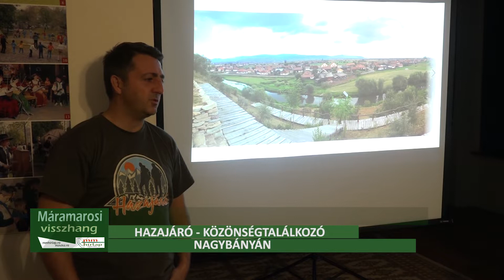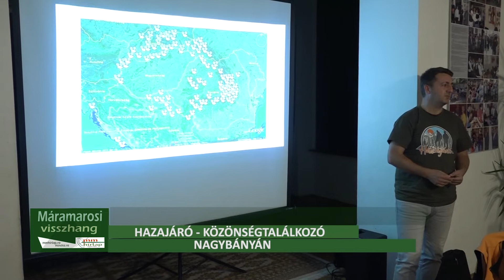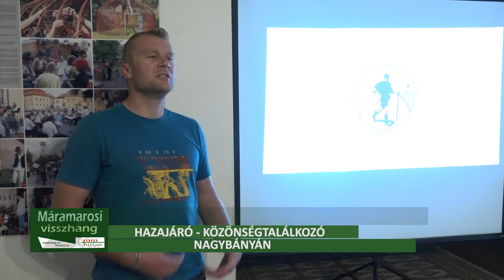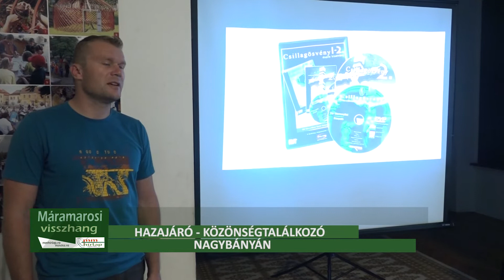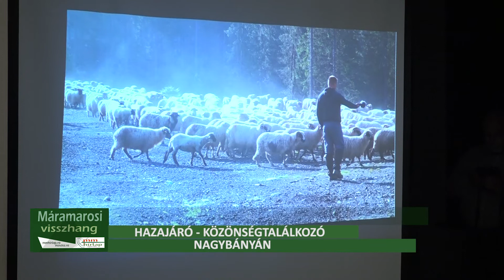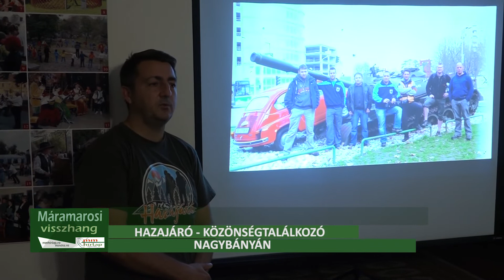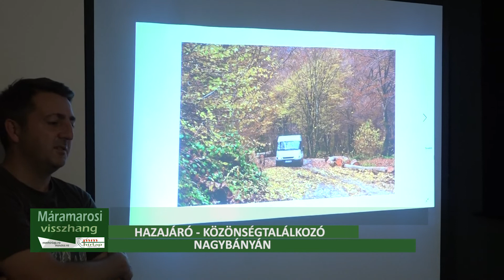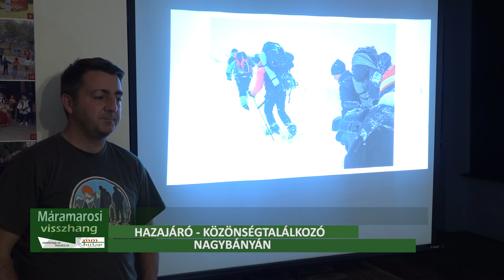Hazajáró- közönségtalálkozó Nagybányán, első rész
A nagy népszerűségnek örvendő  „Hazajáró” TV-műsor tagjai egy erdélyi túráról érkeztek a nagybányai közönséggel való találkozásra az EKE Gutin Osztálya szervezésében 2018. november 4-én a nagybányai Teleki Magyar Házba, ahol telt ház fogadta Kenyeres Oszkárt és Jakab Sándort. A közönség soraiban volt Kinczel Ferenc, aki a környékünkön, valamint Jóna Bálint Máramarosszigetről, aki a Történelmi Máramarosban készített forgatások során kíséri el a csapatot.

A Hazajárók 7 évadja alatt több mint 230-szor keltek útra a Kárpát-medencében. A mi vidékünkön kilencszer voltak, Nagybányán először 2012-ben. A természet csodálatos szépsége mellett betekintést nyújtanak a külhoni magyarok kultúrtörténetéből, a magyarságért való küzdelemről.

A közönségtalálkozón kivetítő segítségével bemutatásra került hogyan készülnek az egyes epizódok,  összeállítottak egy bakiparádét, és végezetül bemutattak egy összefoglaló epizódot „Számvetés” címmel, amely a megmaradás üzenetét továbbítja.